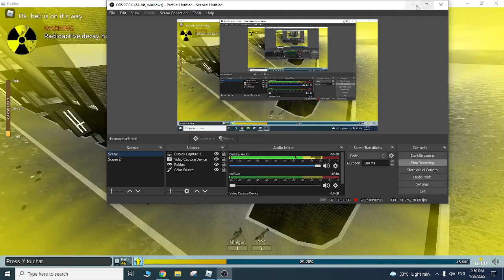MS Antares Map + Minigun = troll 1#